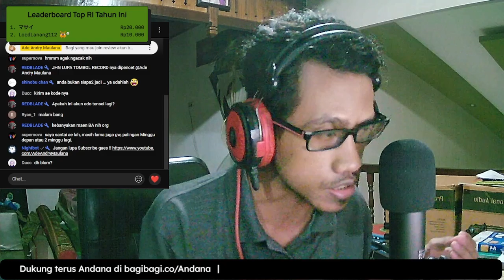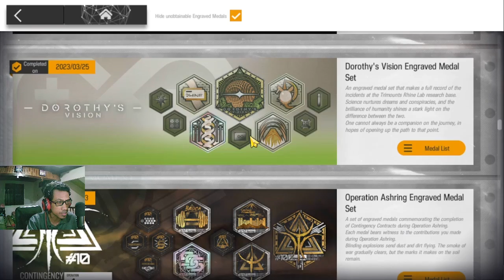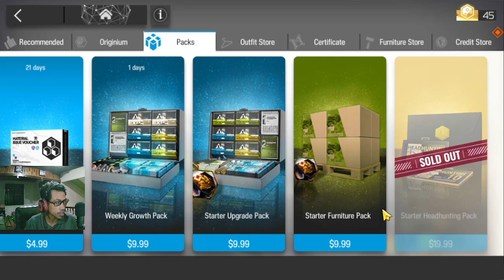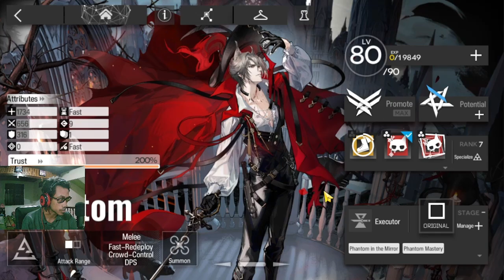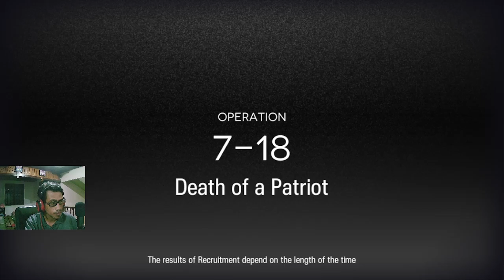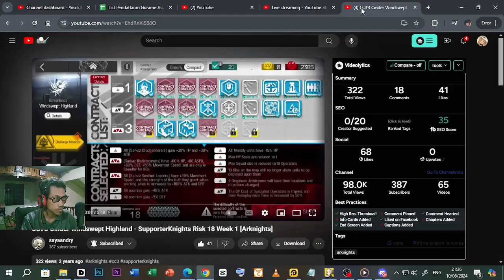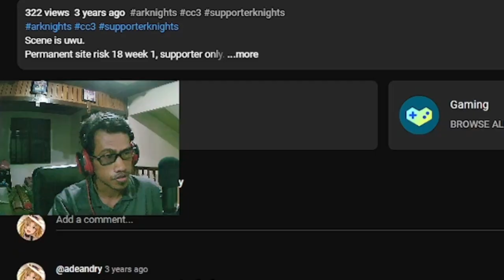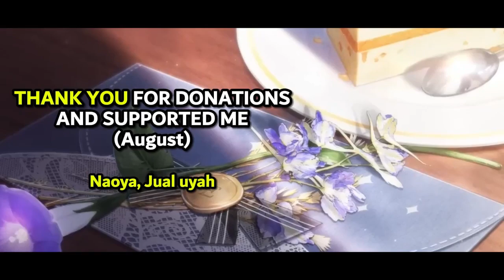Sepuh Satu Ini Sangat Luar Biasa, Pernah Menang Contest Official - Gurame Asyik Episode 23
Review akun episode ke-23 kali ini adalah player lama yang dimana berfokus main operator supporter dan summoner dan beliau juga pernah menang dalam lomba baik itu dari official maupun youtuber terkenal.

【 DISCORD SERVER! 】